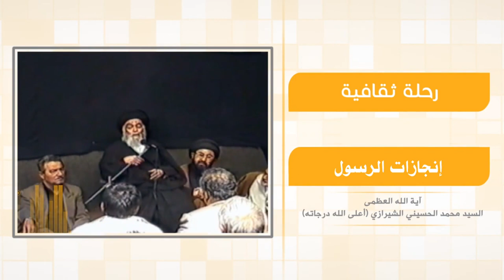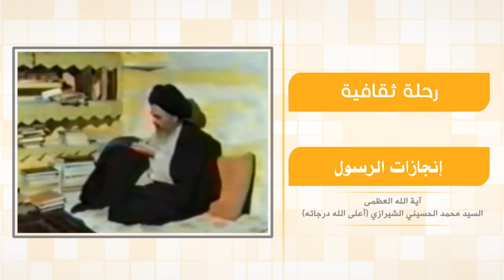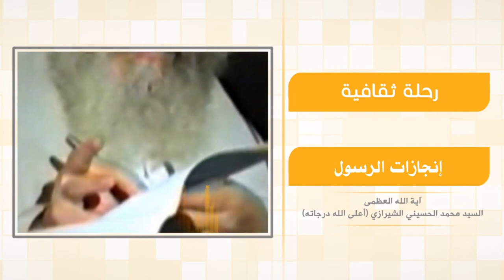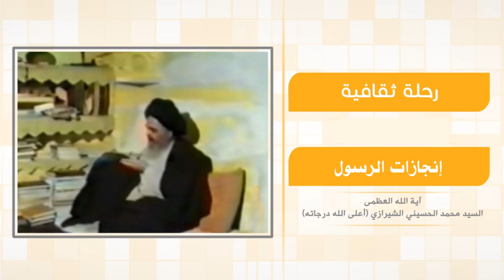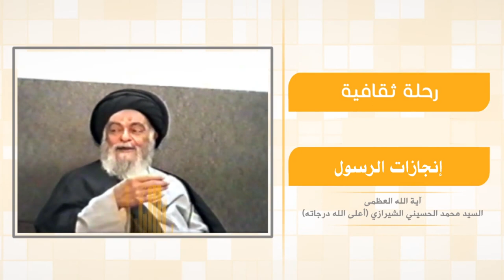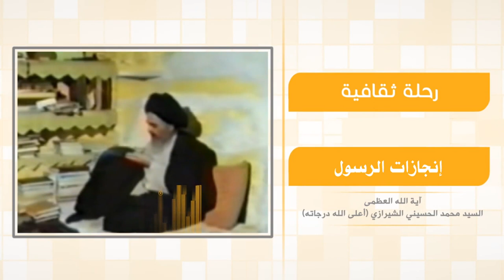رحلة في آفاق الحياة - إنجازات الرسول صلى الله عليه وآله - آية الله العظمى السيد محمد الشيرازي